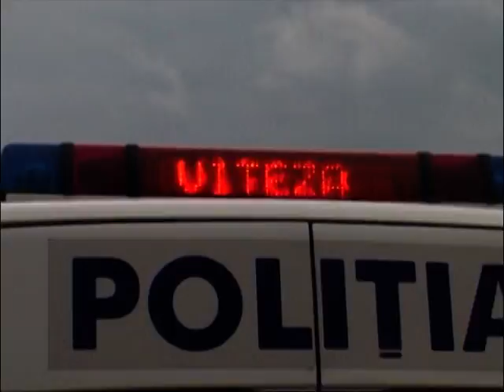copil de 3 ani accidentat pe trecerea de pietoni baia mare 2